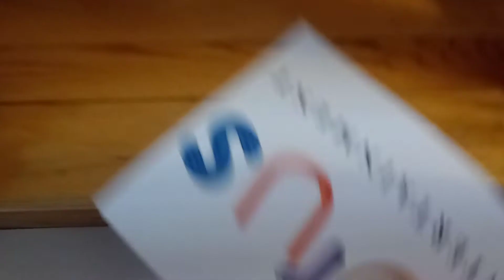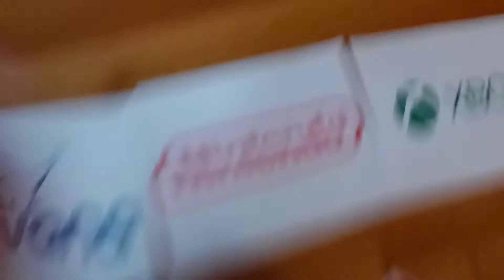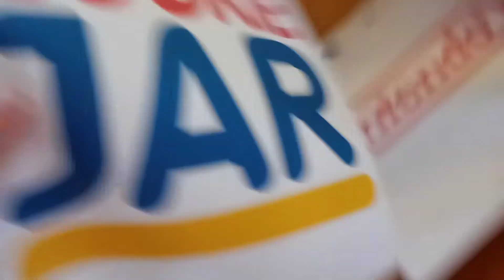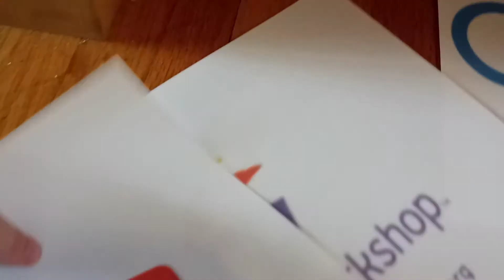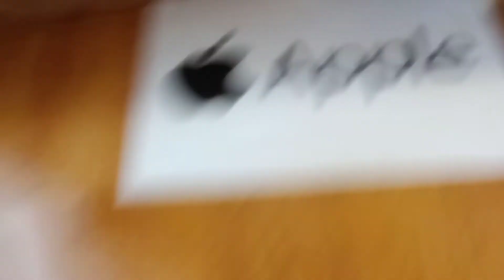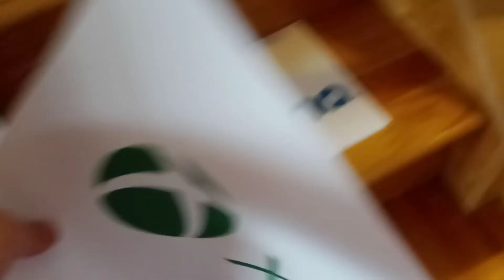Logos Get Expelled from Angry P-head's class